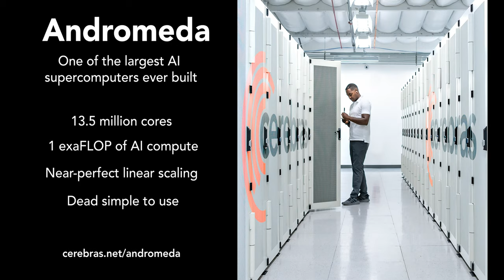Introducing Andromeda, a 13.5 Million Core AI Supercomputer built by Cerebras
Andromeda is one of the largest AI supercomputers ever built. It delivers more than 1 Exaflop of AI compute and 120 Petaflops of dense compute.

Andromeda is the only AI supercomputer to ever demonstrate near-perfect linear scaling on large language model workloads, and is extremely simple to use.